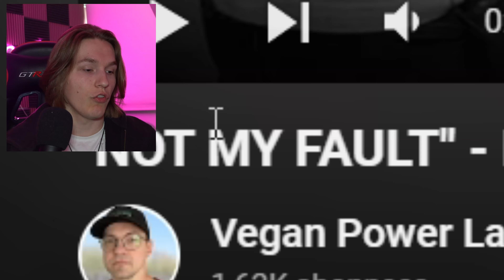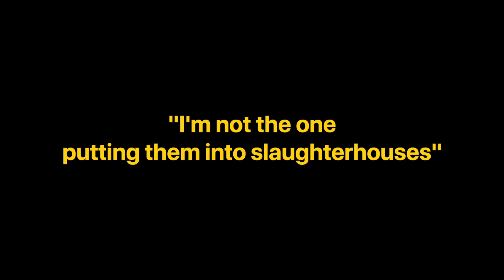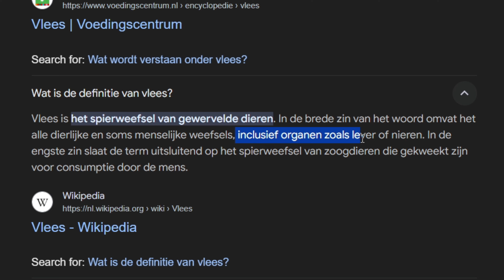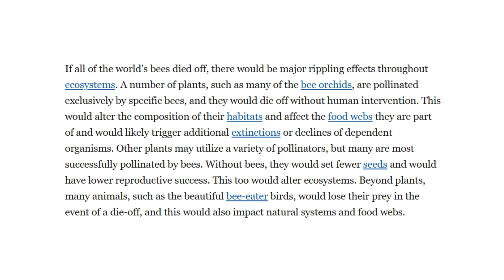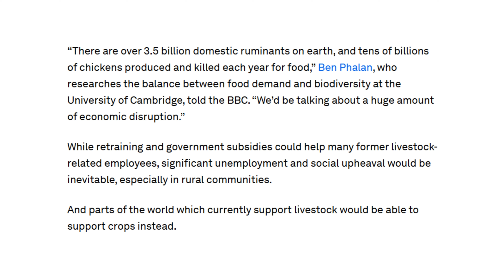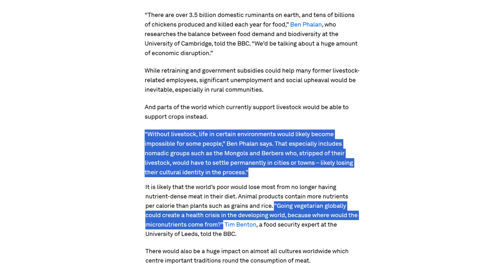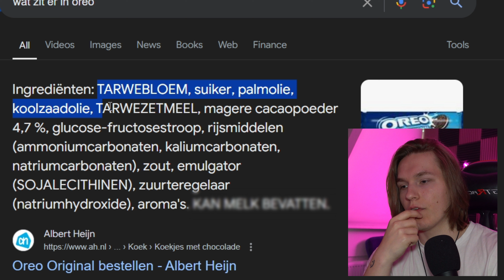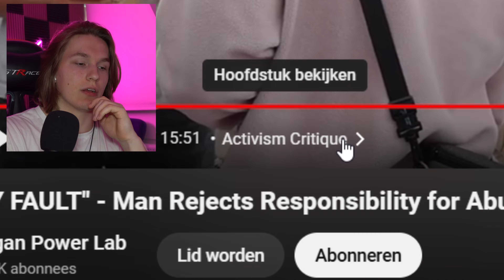Vegan wilt kinderen verkrachtingfilmpjes laten zien lol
Free knoflookgang